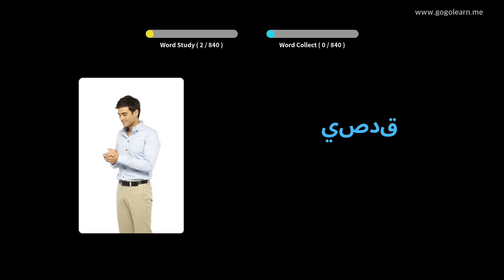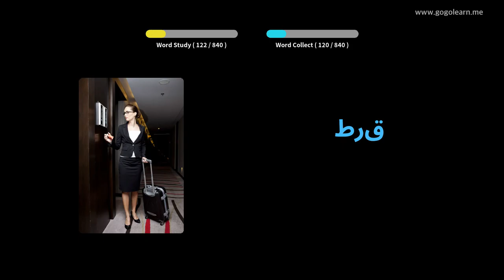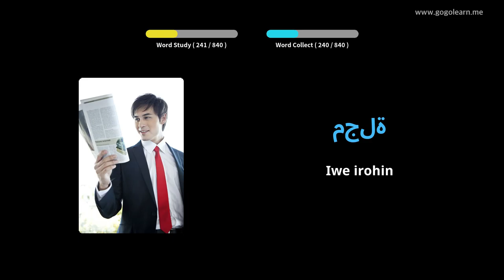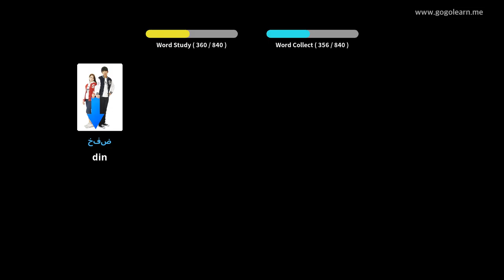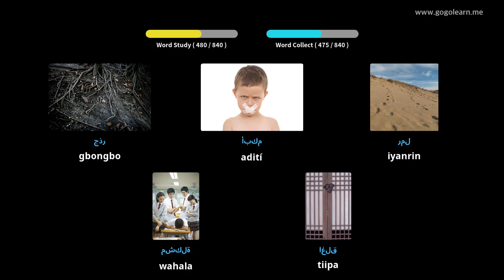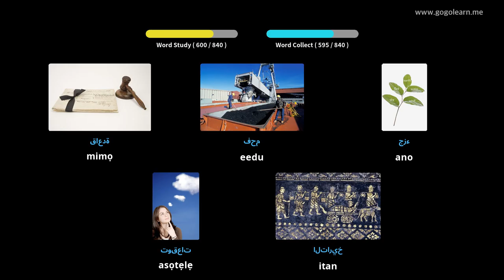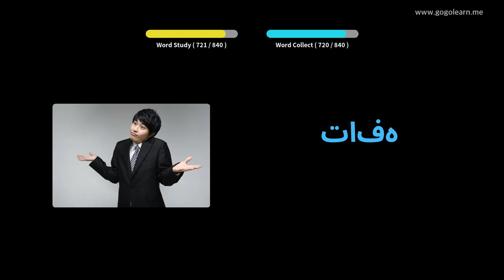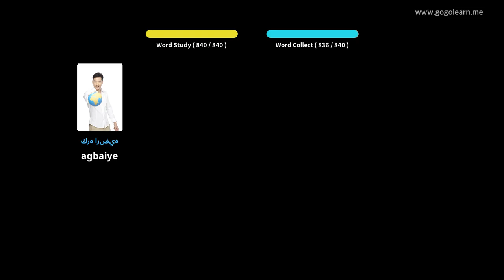Ile-iwe Aarin Lilọkọ Gẹẹsi Arabic Golearn